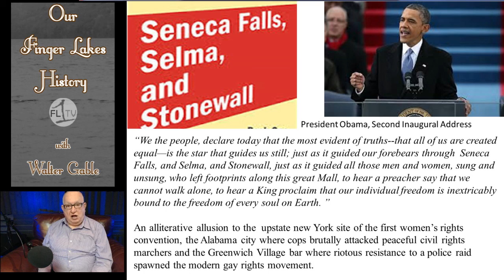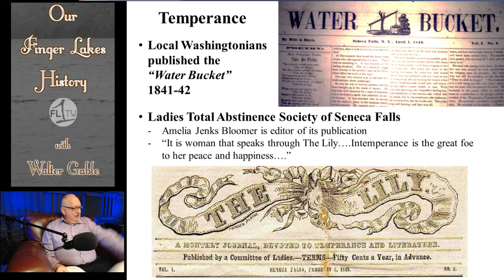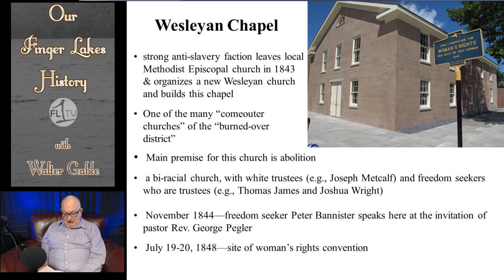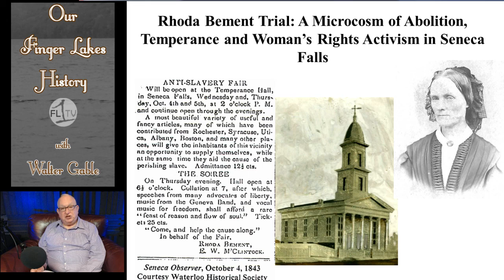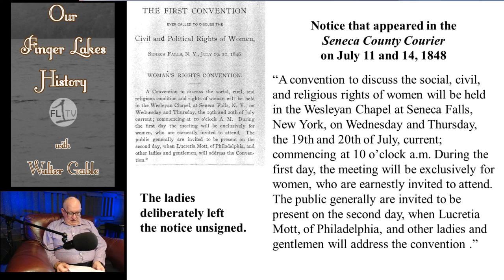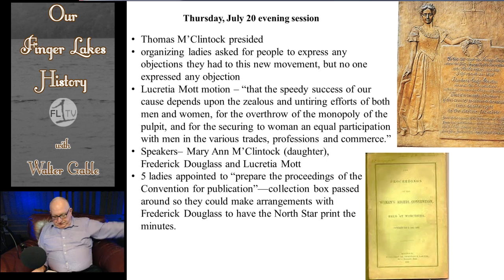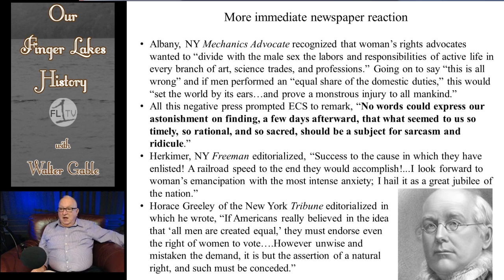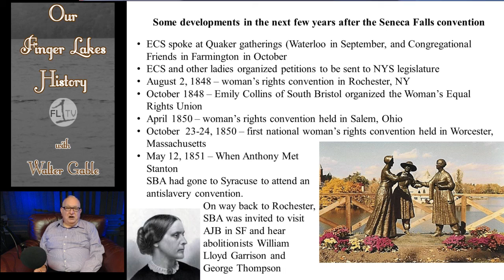Seneca Falls Women's Rights Convention of 1848 .::. Our Finger Lakes History with Walter Gable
Seneca County Historian Walter Gable takes a comprehensive look at the factors that contributed to the first Women's Rights Convention being held in Seneca Falls in 1848. Meet the individuals involved and the local and national reaction to the Declaration of Sentiments which was drafted at the convention.